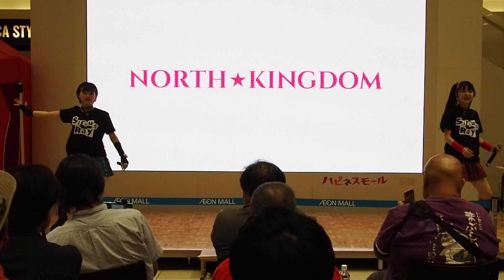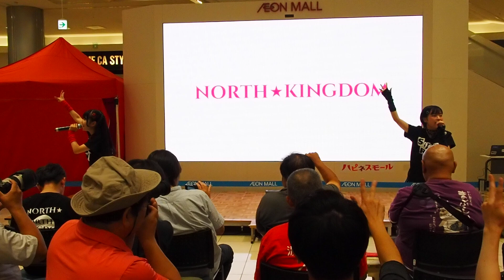Sirius Ray@NORTH☆KINGDOMアイドル祭り 2024.09.23